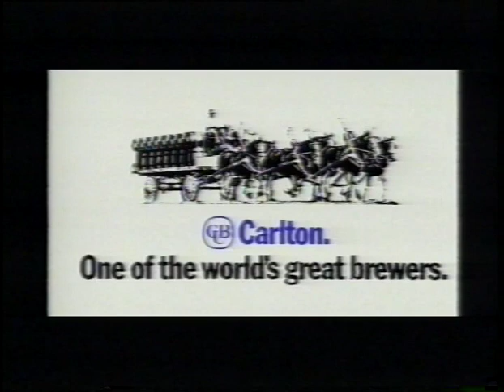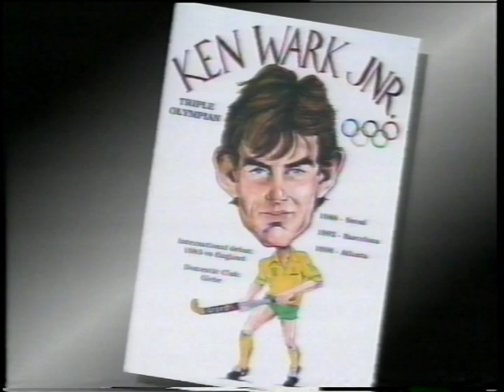Australian Hockey Highlights of Ken Wark Jnr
Played over 200 games of field hockey for Australia over a decade career.

He grew up playing for Glebe Hockey Club.

The Glebe District Hockey Club was established in 1931 and is committed to encouraging a lifelong enjoyment of hockey among our players.

Based in the inner west of Sydney, Australia we have welcomed people of all ages and abilities from elite to beginner to the wonderful sport of hockey since our beginnings.

With teams across all levels of Men’s, Women’s, and Juniors competition in Sydney, there is something for everyone.